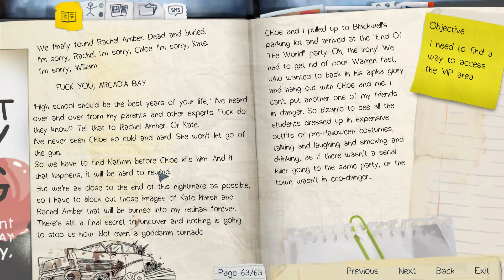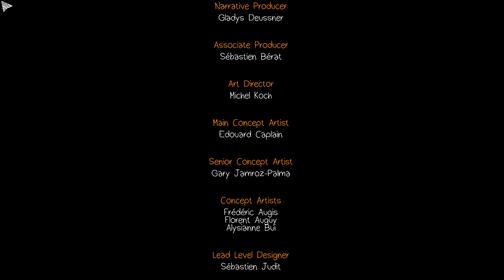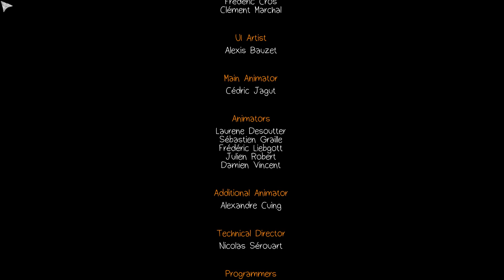Let's Play - Life is Strange - Episode 4: Dark Room - Part 9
*Warning - The game contains mature content/language*